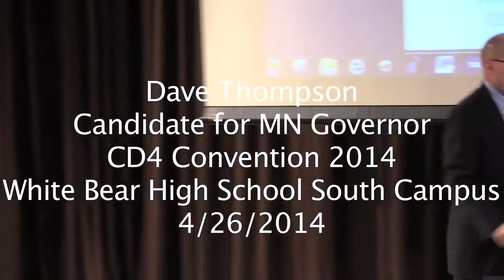Dave Thompson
2014/04/26 MNCD4 Convention Speakers:  Dave Thompson Candidate for Minnesota State Governor